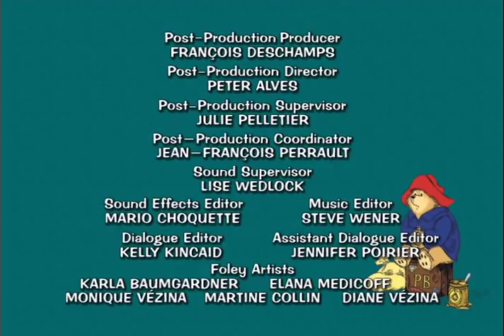Paddington Bear - Paddington Clocks In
Mr. Curry finds out that Paddington has a knack for picking winning horses so he drags him to the races to place a few innocent bets. Mr. Curry learns the valuable lesson, you can't get something for nothing.//Charged with getting the perfect shot of the Matterhorn, Paddington gets outfitted with skis and soon finds himself in the middle of a downhill race and then he flies off a ski jump. But what a picture!//When Paddington is tricked out of his money by a local con man, he sets out to find the culprit. But how can you recognize someone if they're in disguise? Who would have thought there could be so many suspicious looking people at the beach on a sunny day?!